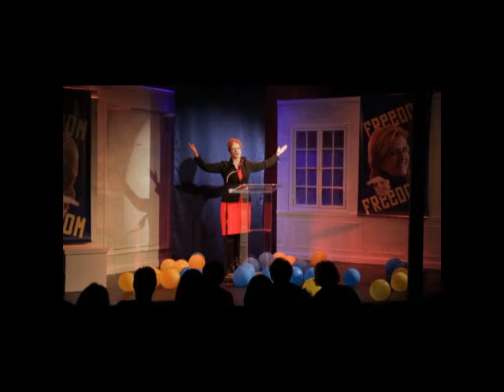Clip: THE TOTALITARIANS Southern Rep Theatre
A 2-minute clip of Southern Rep's National New Play Network Rolling World Premiere of THE TOTALITARIANS by Peter Sinn Nachtrieb, directed by Kenneth Prestininzi and starring Judith Hawking, Jessica Podewell, Leon Contavesprie, and Ben Carbo.

THE TOTALITARIANS was produced January 29 - February 23, 2014 at Mid City Theatre in New Orleans, LA